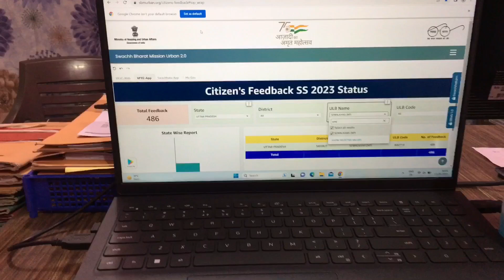Aaj chalte h modipuram ghumne